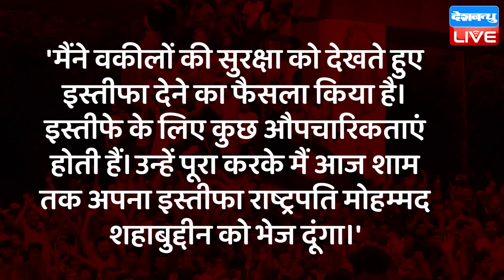Bangladesh में छात्रों की सरकार,Sheikh Hasina | Muhammad Yunus | breaking news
Bangladesh में छात्रों की सरकार, लगी इस्तीफों की झड़ी, अगला नंबर किसका ? Bangladesh Crisis